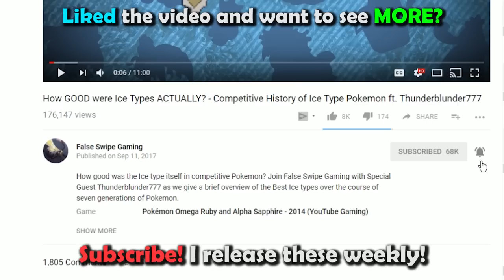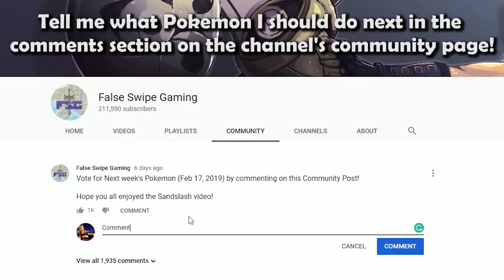How GOOD was Golem ACTUALLY? - History of Golem in Competitive Pokemon (Gens 1-7)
Golem is this week’s Pokemon for our competitive history series! Join False Swipe Gaming in this brief overview of Golem in competitive Pokemon!

0:00 - Intro
1:00 - RBY/Gen 1
3:44 - GSC/Gen 2
5:54 - ADV/Gen 3
7:09 - DPP/Gen 4
8:35 - BW/Gen 5
9:46 - XY/Gen 6
10:37 - SM/Gen 7
12:09 - Gen 7 VGC
12:43 - Outro

Game Capture Artist:
Jago

To the people asking why I cover Smogon at all for singles: To my knowledge, Smogon was the most popular format for singles and held a number of tournaments throughout the years. As for Gen 6 and 7, I am not covering Battle Spot Singles because there is more information and explanations about sets being used relative to their own meta on Smogon. In other words, there are few written analyses about Battle Spot Pokemon besides the Top tiers and I would like to avoid theorycrafting because it may have a hint of bias (though I theorycraft if I REALLY couldn't find information on a certain Pokemon). The keyword here is explanations. Though I did find statistics of most Pokemon used and most moves used, there wasn't really any explanations on why.  Also the few Pokemon I did find analysis of for Top Tier Battle Spot Singles had very similar move sets to the Smogon OU sets anyway.